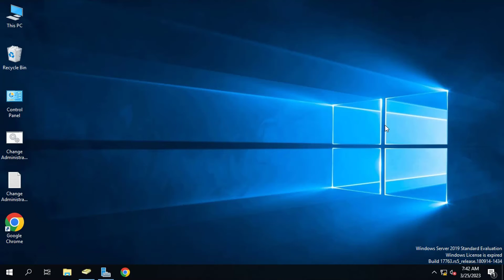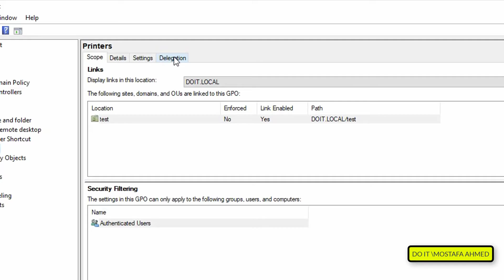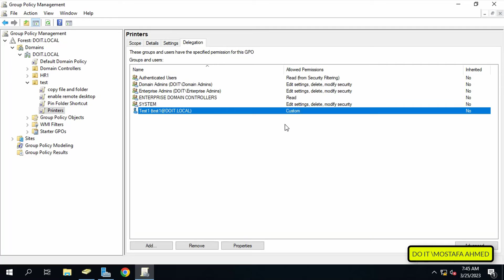How to Exclude User or Group From Applying Policy From Group Policy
In this video, I explain how to exclude a user from applying the group policy to him. In other words, if you want to apply a specific policy to an organizational unit that has many users, and you want to exclude a specific user from applying this policy to him. Also, if a policy is applied at the domain level and you want to exclude a specific user or group from applying this policy to it. And the steps to exclude a user from Group Policy are very simple steps. After you create and apply the policy, you can restore a user from it in simple steps.And that is by using the group policy of Windows 2019 and also Windows Server 2022,
How to Apply Group Policy Except for a Specific User,
Hoe to Exclude users From Applying GPO By Windows Server 2019/2022,
How to exclude individual users from a Group Policy Object,
How to exclude individual computers from a Group Policy Object,
How to Excluding the user from applying policies to the policy group,
How to Exclude user from group policy object in Windows Server 2019/2022,
Group policy applies except for a Specific User,
How to Exclude User or User Group From Group Policy
How To Exclude Users And Groups From GPO,
How to Exclude a Specific Users From a Group Policy,